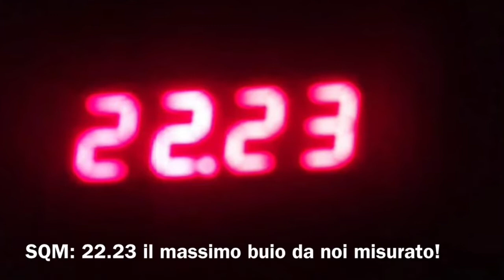Binodobson 24”, Namibia 2021